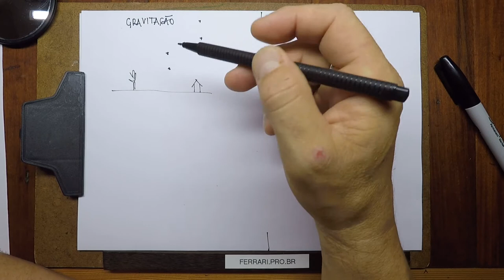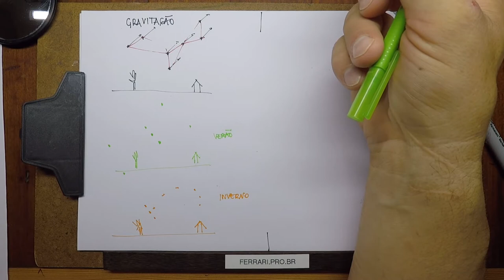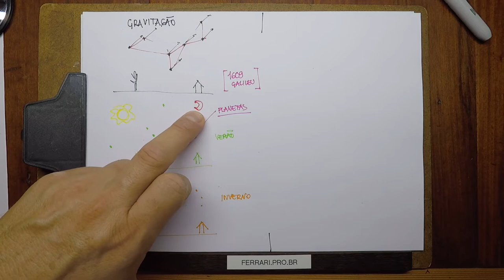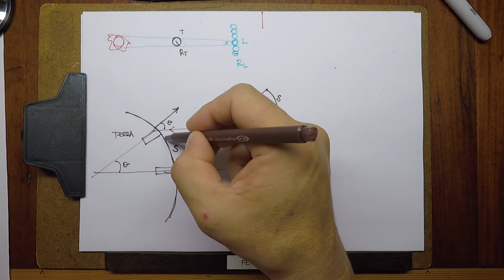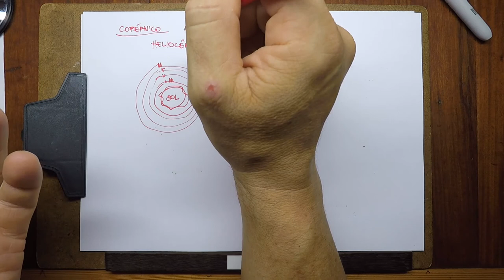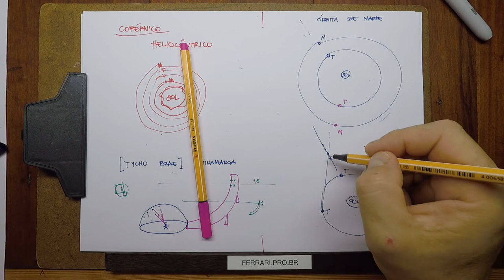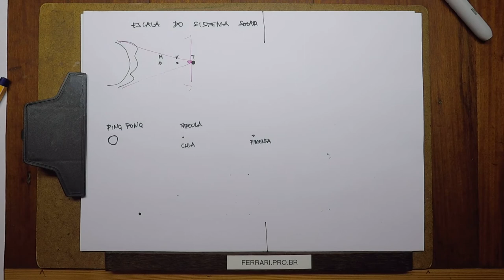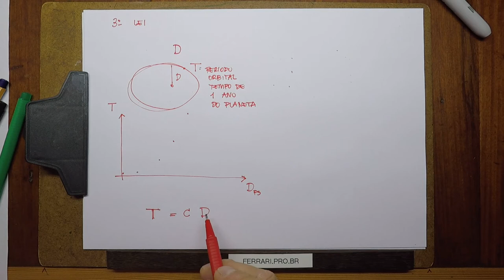F2 A04 -- Gravitação, Leis de Kepler